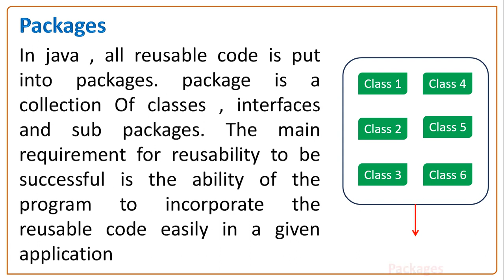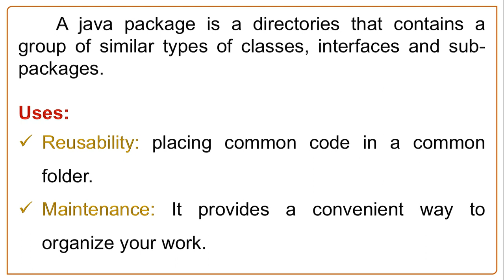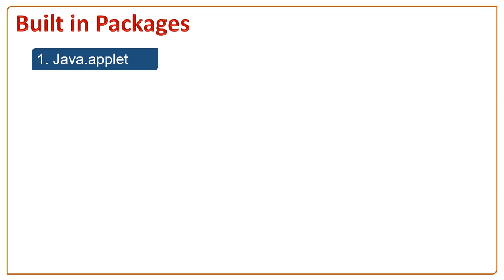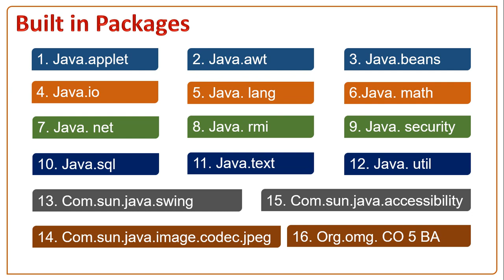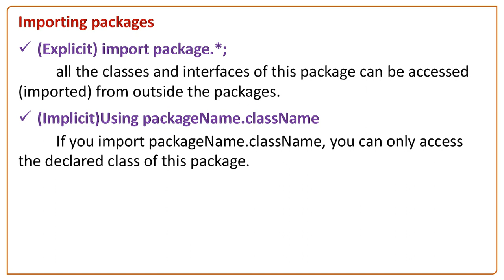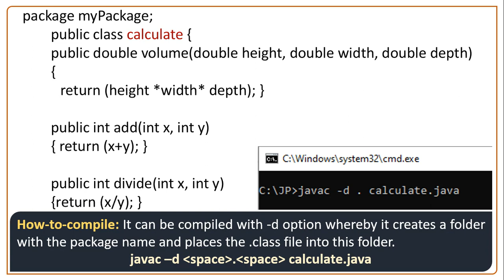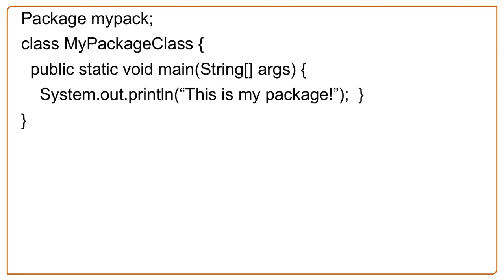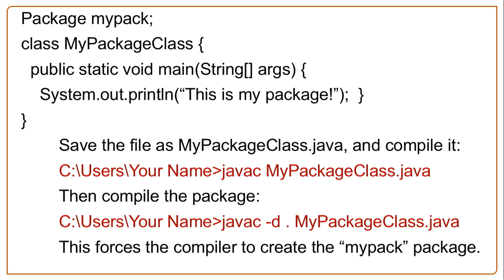Pakeges in Java